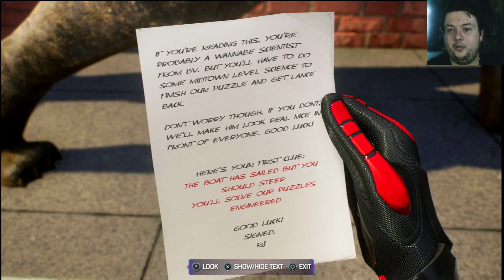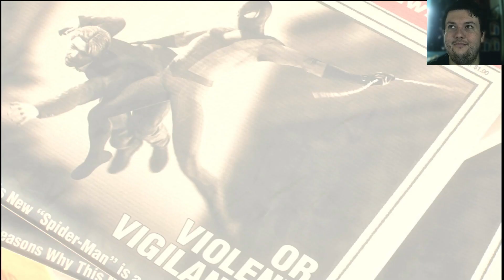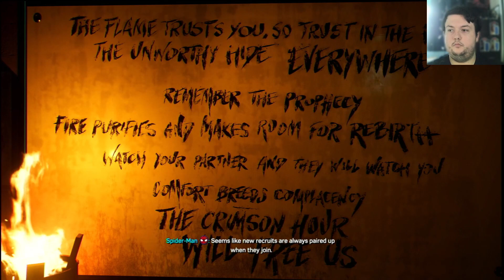Agent Venom? Spider Man 2 Part 6